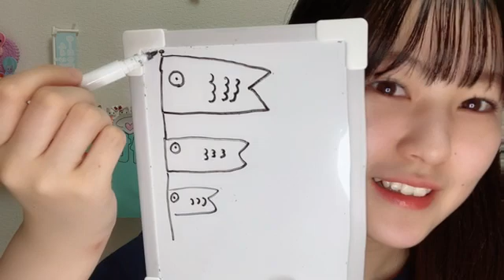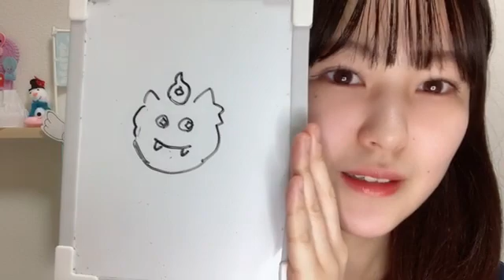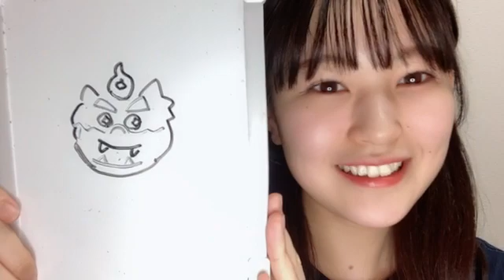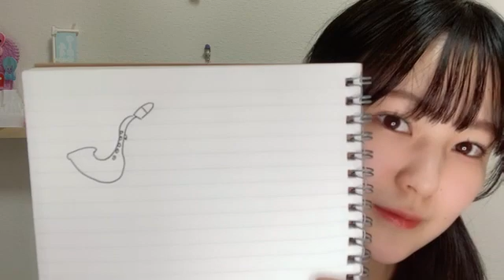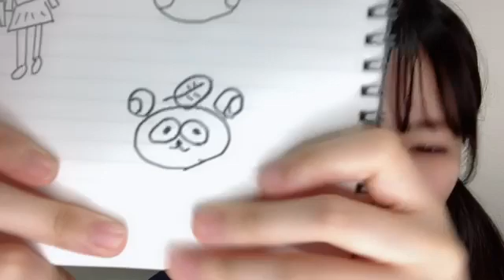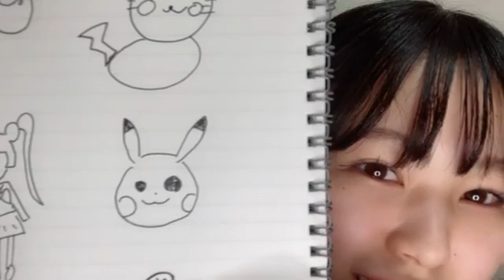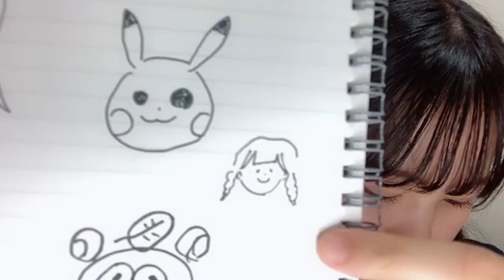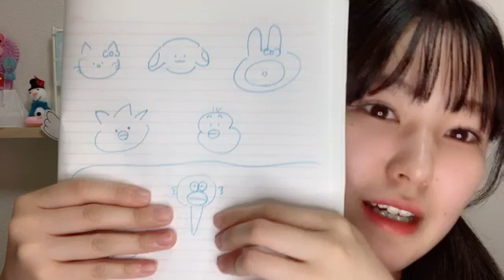48 KITAMURA YUHA 2024年05月05日20時46分18秒 北村 優羽（NGT48）